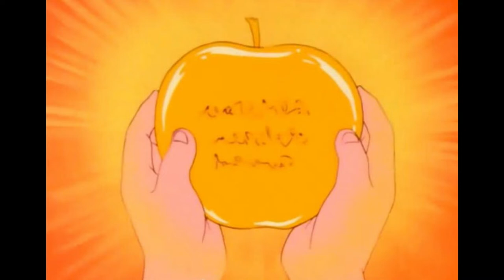Le nozze di Teti e Peleo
Le  nozze tra teti e Peleo